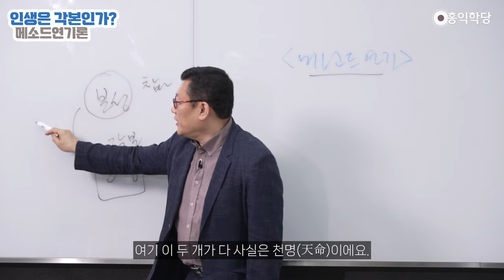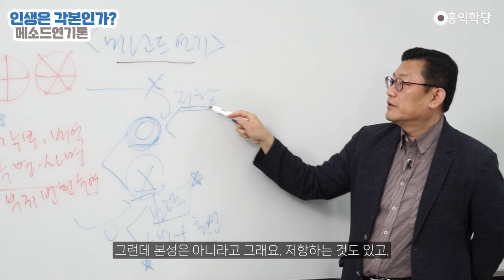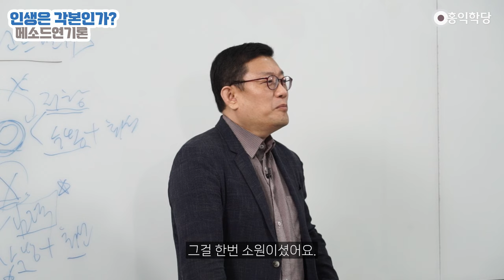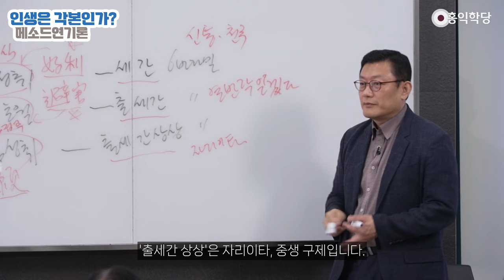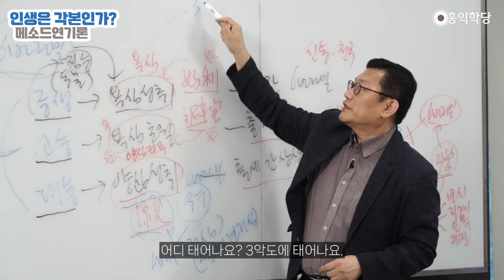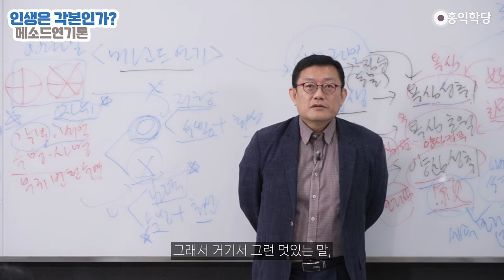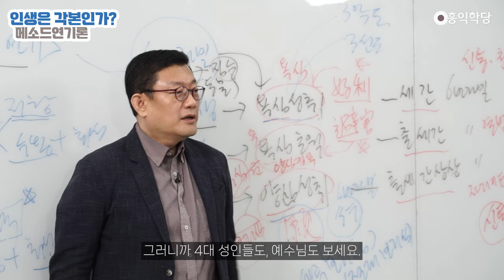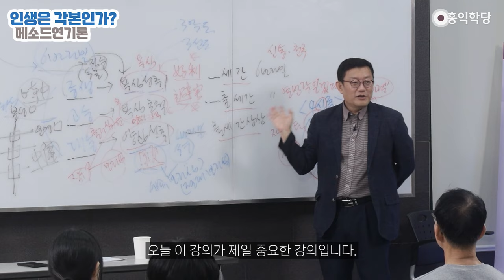[견콘대담] 인생은 각본인가? 메소드연기론 _240511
본성적인 건요, 구하면 반드시 얻는다.
자유도가 높다는 겁니다.
그런데 자유도가 낮은 영역, 얘기해 볼게요.
맹자가 뭐라고 하냐면
"그런데 운명이 걸린 일은 구해도 못 얻는 수가 있다."
"그런데 본성은 구하면 반드시 얻을 수 있다."
왜? "원래 네가 갖고 있는 거기 때문이다."

밖에서 구하는 것은, 두 가지 얘기해요, 맹자가.
"구해서 안 되는 게 있고"
구하면 안 되는 게 있고, 애초에.
구하는 게 도리에 안 맞는 게 있고,
"구한다고 해도 못 얻는 게 있다."
운명의 영역을 얘기합니다.
공자님도 "부자가 되는 거,"

내가 노력해도, 자기 각본을 아신 거겠죠.
"그건 내가 노력해서 될 게 아니야."
그러니까 "난 내 좋아하는 거 할래."
본성 따를래. 그러니까 내가 언제든지 원하면
얻을 수 있는 데다 투자할래.
제가 예전에, 이런 얘기도 지금 다 꿰지는 거예요.
제가 예전에 기도드릴 때도요,

밖에 있는 거 원하는 기도보다는,
본성 구현 잘하게 도와달라고
기도하라고 말씀드린 적이 있어요.
6바라밀을 잘하게 해달라고 기도하면요,
이루어져요, 반드시. 자유도가 높아요.
그리고 우주가 원하는 거예요.
이거는 우주가 원하지 않는 걸 수 있어요,

내가 비는 게, 각본에 안 맞다면.
만약에 맞다면요, 기도만 했는데 이루어질 수도 있어요.
그게 원래 내 각본에 있었다면 '될 일 될'이니까.
안 될 일일 수도 있다는 거죠, 항상.
그래서 자유도가 더 높다, 이쪽이. 됐죠?
자, 여기서 이것까지만 더 하고 끝낼게요.
메소드 연기를 하려면요,

결국 핵심은 '6바라밀'입니다.
그런데 제가 각본과 배역을 크게
셋으로 나눠봤어요, 항상.
이걸로 앞으로 설명해 드릴 거예요.
'중생'과 '소승'과 '대승'.
뭐든지 배역이 크게 이렇게 나뉘어요.
소승의 길, 대승의 길, 중생의 길.

불교식으로 말하면요. 다 6바라밀입니다.
그런데 중생은 어디다 쓰냐면요,
'욕심 성취'에 6바라밀을 씁니다.
소승은요? 안 태어나려고 쓰거든요.
뭔가 고생 안 하려고요.
'욕심 초월'을 위해서 씁니다.
아무리 봐도 욕심을 버려야
기대가 없어야 고생을 안 하더라.

내가 탐진치 작동을 최소화하겠다.
그런데 대승만 '양심 성취'를 하려고 씁니다.
이게 차원이 다릅니다. 대승은요,
양심을 성취하는 게 목표예요.
자, 그런데 여기에다가 6바라밀을 쓴다고 할 때요,
목표가 이거죠.
목표는요, 사실 이거 자체가 다 욕심입니다.

욕심인데, 이거는 양심을 성취하겠다는
욕심이라서 따로 '원(願)'이라고 불러주는 거예요.
원(願) 원(願).
이 두 개, 이것도 욕심. 이 소승은 애매한 게요,
소승은 원적인 측면도 있고, 욕심적인 측면도 있어요.
그런데 욕심적인 측면에서 보면요,
왜냐하면 고통 벗어나겠다는 것도 욕심이거든요.

그러면 제가 '호리피해(好利避害)'라고 그러죠.
이익을 좋아하고, 중생은.
뭐라고 그랬죠? 손해를 싫어한다.
손해 싫어하는 마음입니다, 이쪽은 '호리(好利)'면.
'호리(好利)'가 강하면 이쪽은 '피해(避害)'가 강해요.
이것도 '피해', 여기도 '호리'예요.
열반이라는 이익을 얻고 싶은 거예요.

고통을 떠나서 열반락에 빠져서
고생 안 하고 싶은 거예요, 소승도.
대승은요? '호리피해'
자기 욕망을 성취하고 싶은 거예요.
욕망이 좌절된 상황이 싫고, 욕망 성취를 원하는 거예요.
사바세계의 고통이 싫고, 열반의 락이 좋은 거예요.
그래서 욕심 관련해서 얘기드리는 게 더 선명해요.

이쪽은요? 오로지 '양심 성취'입니다.
'6바라밀 구현'이에요, 목표가.
차원이 다르다는 거 아시겠어요, 대승하고?
근데 이쪽은 왜 따로 쳐주냐면,
이쪽은 참나는 각성하거든요. 그러니까
참나 알고, 6바라밀 하거든요.
6바라밀의 맛이 달라요, 여기도.

참나를 아는 쪽으로 움직이니까.
그래서 '욕심 초월'. 고급스럽게 얘기해주면요,
'양심 성취'가 아니고, '양심 접속'까지만 합니다.
자, 그런데 이게 '능가경'에 가면요,
똑같이 나와요. 저도 놀랐어요.
제가 이런 '메소드 연기론'을 주장하고 나서
딱 떠오른 게 '능가경'에 이런 구절이 있지 않나?

하고 찾아가 봤더니 정확해요.
'능가경'에서 '세간 6바라밀'을 얘기합니다.
그다음에 소승은요, '출세간 6바라밀'을 얘기하고요,
대승은 '출세간 2+ 상상 6바라밀'이라고 해요.
아예 명칭을 이렇게 정해놨어요.
그럼, 경전까지 활용해서 얘기해 보자고요.
'세간 6바라밀'은요, 신통 얻어서

천국 가겠다는 발상입니다. '능가경'에 의할 때.
'출세간 6바라밀'은 열반락을 얻겠다는 겁니다.
이렇게, 얻겠다 이게 다 쓰여있어요, 경전에.
'출세간 상상'은 자리이타, 중생 구제입니다.
완전히 차원이 다르죠.
제가 각본과 배역을 세 개로 나눠봤어요.
여러분이 맡으실 배역, 그리고 그 각본의 흐름이
이렇게 달라요. 어떤 거 당기세요?

저는 누구 한쪽을 폄훼하려는 게 아니에요.
중생들은 이 길을, 이 셋 중의 하나를 걷고 있다.
여러분 받으신 각본은 이 셋 중의 하나예요.
혹시 여기 앉아계신 데, 이거 지금 받으신 분들?
괜찮아요, 6바라밀도 배워야 해요.
왜냐하면 욕심을 성취하려고 해도.
그런데 재미있는 게, 제가 이런 주장을 해놓고
결국은 이게 모든 중생이 다 걷는 길인 거예요.

이 각본, 이 우주적인 각본에는 중생들이
다 걷는 길이 다 포함되어 있지 않겠어요?
그러니까 이런 '중생'에는요, 지금 동물도,
'짐승'이라는 말이 '중생'에서 간 겁니다.
동물을 짐승이라고 하는 것도, 중생이라고 본 거예요.
동물들도 다 욕심 성취하려고 살아갑니다.
그런데 연기를 잘하려면,

이 욕심을 이루려면 뭘 해야 해요?
똑같이 6바라밀을 잘해야 된다는 게
지금 '능가경'의 가르침이고요,
더구나 불경 중에 그 아라한에 도달하기 위해서
반드시 닦아야 하는 '37도품',
견성하기 위해서 닦아야 하는
해탈하기 위해서 닦아야 하는 '37도품' 중에
사신족(四神足), 사여의족(四如意足)이라는 게 있어요.

신통의 발이니까요, 신통의 토대라는 거예요.
신통을 이루려면 반드시 갖춰야 하는 네 가지.
욕망·욕심 욕(欲), 염(念) 몰입,
관(觀) 연구·분석, 근(勤) 부지런함
여기서는 이거죠, 부지런함.
자, 욕망(慾望), 염(念), 관(觀), 근(勤).
'수심결'에 나와요.

'간절히 욕망하라!' 제가 풀어놨습니다.
'깨어서 몰입하라! 연구 분석하라! 실천 노력하라!'
부처님이요, 신통을 얻으려면 이걸 해야 한다고 해놨어요.
근데 제가 뭐라고 거기다 풀어놨냐면, '수심결'에 보시면
'공부건 사업이건 연애건 다 이거 하셔야 합니다.'
그리고 제 '몰입' 책도요,
'몰입해서 욕망 성취하는 법'을 다루고 있죠.

제 '몰입' 책이나, 지금 '수심결'에서
계속 얘기하는 게, 욕망을 성취하기 위해서라도
지금 몰입해야 한다는 얘기를 하고 있죠.
그런데 더 나아가서 이게 보세요.
염, 관, 근이 뭐냐면요, 이게 선정이죠, 염(念)이.
관(觀)은요? 지혜죠. 근(勤)은요? 계율이죠.
계정혜(戒定慧)죠. 3학입니다.

원래 3학은 아라한들이 부처 되려고,
열반 얻으려고 닦는 거죠?
보살이, 아라한이 다 공부하는 게 3학이죠?
거기에 뭐가 붙어있어요? 욕망이.
자 보세요! 결국 3학의 확장판이 6바라밀이죠?
석가모니께서도 결국 같은 얘기했다는 겁니다.
석가모니께서도 뭔 얘기했어요?

'욕망을 성취하기 위해서 6바라밀을 닦아라!'
이랬다는 거죠. 어떠세요?
욕망을 성취하기 위해서 '몰입, 선정' 쓰고요,
'지혜' 쓰고요, 온갖 노력 다 기울이라는 겁니다.
이 노력 안에 뭐가 들어가겠어요? 이 노력에?
'보시, 지계, 인욕, 정진' 다 들어가겠죠.
노력하는 것들. 그럼 6바라밀이 되어버리죠?

제 '수심결'하고도 지금 통합니다.
즉, 현상계에서 어떤 변화를 일으키려면
욕망해야 해요. 욕망하고요,
거기에 6바라밀이 총동원해야 한다.
욕망, 몰입, 연구, 필요한 모든 노력들,
사신족으로 보니까 더 간명하죠.
그러니까 모든 중생은요,

욕심을 성취하기 위해서 사신족을 닦아야 해요.
저게 메소드 연기의 핵심입니다. 6바라밀 닦아야 해요.
단, 6바라밀에 뭘 얹어서요? 욕망을.
그러면 이거를, 이 욕망이 욕심 성취이면
'중생'인 거고요,
욕심을 초월해서 열반을 얻고 싶은 거면
'소승'인 거고요,

중생을 구제하고 싶은 거면요,
이 욕을 원이라고 불러줘요, 양심적인 욕심은.
그러면 보세요. 재밌는 게, 보리심을요
보리심 중에 세속 보리심을 둘로 나누면,
절대적 보리심은 참나거든요.
절대 보리심은 참나니까 이건 빼고,
세속에서 우리가 실천해야 할 보리심 덕목을
둘로 크게 나눕니다.

기억하세요? '원(願)보리심'과 '행(行)보리심'
욕망하고 6바라밀을 실천하는 건 '행(行)보리심'이거든요.
욕망하고 6바라밀을 하라는 것밖에 없어요,
보살도도. '원보리심'과 '행보리심' 두 개밖에 없습니다.
절대적 보리심과 원보리심, 행보리심.
원(願)보리심은 '내가 꼭 중생을 구제하기 위해서
부처가 되리라.' '부처가 돼서 꼭 중생을 구제하리라.'
...(중략  5000자 제한)

240511 견성콘서트_진여와열반